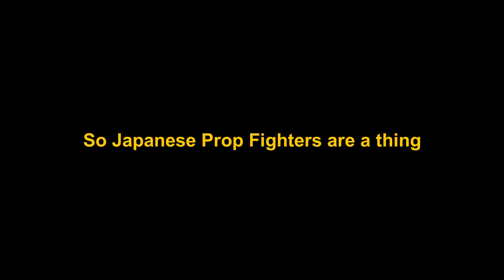Japanese WWII Fighters || War Thunder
Feel free to bully me in the comments over my god awful aim